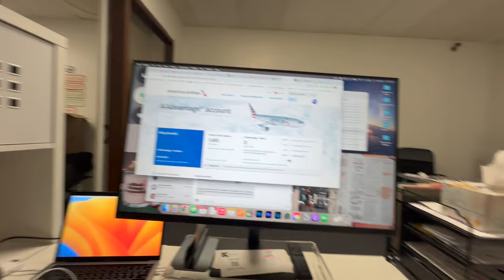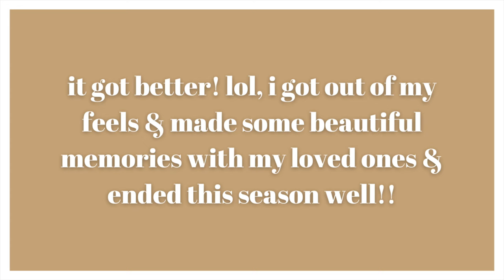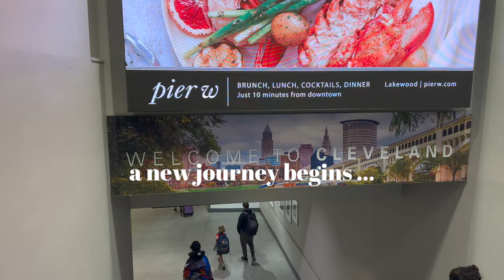Goodbye California, Hello Cleveland | I Moved to Cleveland, OH | Moving Vlog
Ahhh! I can’t believe I really moved to a new state. I’m super excited about this new life journey in Cleveland, OH. I’m in high anticipation about the amazing things God will do in this new chapter. I’ll be taking you on the journey of navigating a new city, routines, and a new career!

“And let us not grow weary while doing good, for in due season we shall reap if we do not lose heart.”
 - Galatians 6:9